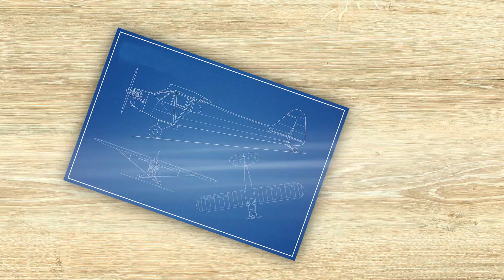Mon nouveau filament 3D préféré !! Prusament Galaxy Black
Test de trois bobines de filament 3D de la marque PRUSA :
- PLA Galaxy black
- PLA Mystic green
- ASA Natural white